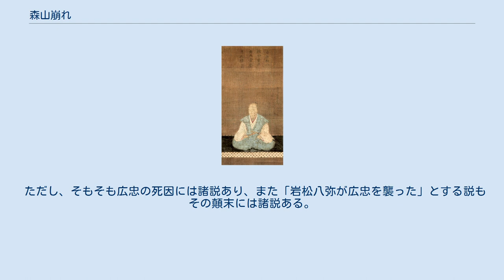森山崩れ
森山崩れ（もりやまくずれ）とは、天文4年12月5日（1535年12月29日）早朝に、三河国岡崎城主・松平清康が、尾張国春日井郡森山（現在の愛知県名古屋市守山区）の陣中において、家臣の阿部正豊に暗殺された事件をいう。
「守山崩れ」と書かれることもある。
『信長公記』では守山、『三河物語』では森山と記載されている。
 松平氏は伊勢氏の被官として勢力を伸ばしていた。
 政所執事伊勢貞宗が管領細川政元と協調して明応の政変を起こし11代将軍に足利義澄を擁立する。
 足利義材が大内氏のもとに逃れ、細川政元と三河守護でもある細川成之が提携し、尾張と遠江の守護である斯波義達もこれに同調すると、斯波氏と長く敵対関係にあり、遠江の守護を狙う今川氏親は前将軍足利義材に接近する。
このような背景から、松平氏は吉良氏をはじめとした近隣の足利義材派と対立していた。
 永正の錯乱により細川氏の援軍が期待できない中で、松平氏は永正三河の乱で今川氏親に敗れた。
その後、松平信忠は父で先代当主の松平長忠と松平一門により隠居させられることになる。
 時を同じくして幕府では、永正の錯乱により細川家内部の抗争を上洛の好機と見た大内義興は足利義尹（明応7年（1498年）義材より改名）を伴って上洛する。
これに細川澄元と対立する細川高国が呼応し、細川澄元は高国・義興らに圧迫され、足利義澄と共に逃走することになる。
 大内氏の帰国後、細川澄元の抵抗が激しくなると足利義植（永正5年より義尹より改名）は、細川高国を見限って細川澄元に近づくも敗れ、高国は義澄の子・足利義晴を擁立し、その反対派は澄元の子・細川晴元を中心とした足利義維に近づくことになる。
 この期間、今川氏は足利義植、足利義維派として活動し、松平氏はそれに対抗する足利義澄、足利義晴派として活動することになる。
 信忠から家督を継承したその子・松平清康は遠江、駿河の領国化に成功した今川氏に対抗するために三河一国を支配するため、足利義植派の水野忠政に娘を嫁がせていた岡崎松平氏松平昌安を攻撃するなど、積極的な拡大政策を行う。
 斯波義達を隠居に追い込んだ織田達勝が足利義維派になると、清康は今川・織田両家を敵に回すことになるが、今川氏が幼い当主今川氏輝である隙に尾張へ出兵を考えるようになる。
この出兵により、織田達勝と親しく織田信定の娘を正室に迎え、かつ宗家に従順ではない松平信定との関係が悪化する。
 天文4年（1535年）、甲斐の武田信虎に今川氏を、織田信秀には美濃三人衆、内応してきた織田信光と連携して、清康は守山に出兵する。
この出兵に対し老臣は諫めた。
また、この戦いは織田信秀と戦いを続ける織田藤左衛門尉（当時は織田寛故か）を支援するために出陣したとされている。
 そして、守山布陣の翌12月5日早暁、清康の本陣で馬離れの騒ぎが起こった。
これを阿部正豊は、父が清康に誅殺されたためであると勘違いし、本陣にいた清康を背後から惨殺したとされる。
正豊はその場で殺され、主君を失った松平軍は岡崎に撤退する。
 暗殺された松平清康 清康の家臣である阿部定吉が、親織田氏勢力に加わるという噂があった。
清康はこれを信じていなかったようだが、家臣の多くは定吉に対して疑念を抱いていたらしい。
このため、定吉は嫡男の正豊を呼んで、「もし自分が謀反の濡れ衣で殺されるようなら、これを殿に見せて潔白を証明してほしい」と、誓書を息子に手渡していた。
 風説を流布したのは、後に織田信秀の妹を自分の長男・清定の妻に迎えさせてその縁戚となった松平信定（清康の叔父、桜井松平家）であったとされるが、このときは、出陣していなかった。
 朝野旧聞裒藁によると清康がまだ安城にいた頃、松平信定が清康の家臣・落合嘉兵衛を咎めたところ、落合の答弁が見事で清康は500貫文加増したという。
 天文6年（1537年）6月に、戦国大名・今川氏や、吉良氏の介入があったためか、信定は、岡崎城を退去して、桜井城に戻った。
 後年、広忠に許しを乞うた（桜井松平家の直系子孫は、諸侯に一戸が列して、摂津尼崎藩主などとなる）。
 守山崩れから間もなく織田信秀が攻め込む（時期には諸説ある。詳細は松平広忠）。
この合戦後、松平信定の岡崎城入城と広忠の追放が行われている。
 追放の翌年に今川氏では花倉の乱が起き、栴岳承芳は還俗し足利義晴から偏諱を賜って今川義元と名乗る。
義元は武田と和睦し義晴派になるなど今川氏の外交方針（甲駿同盟の締結、駿相同盟の破棄）を変える。...